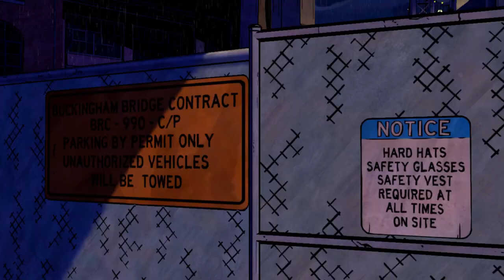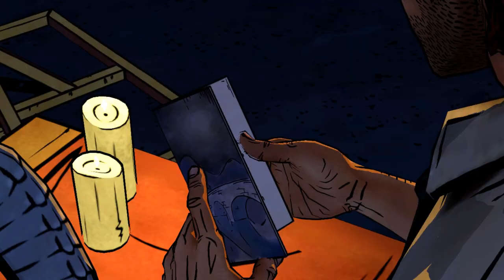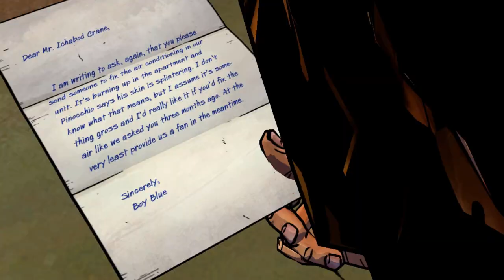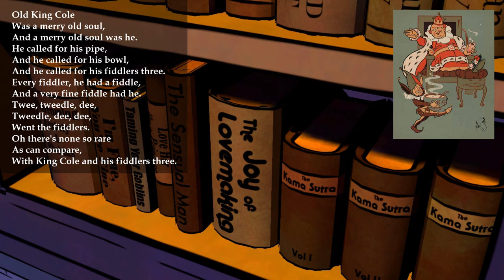The Wolf Among Us | Épisode 3 / GENTIL PETIT LOUP [FR]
The Wolf Among Us / Episode 3 / GENTIL PETIT LOUP [FR]

Playthrough du troisième épisode de The Wolf Among Us, sous-titré en français, avec un Bigby Wolf tout doux, tout gentil et toujours plus de commentaires horny, de détails incroyables et de références très intelligentes !

Ya même des animations et un code couleur wouhaou ! En fond noir, les ref’ culturelles, en vert les infos sur le jeu, en rouge toutes les précisions en lien avec les comics. Et sans fond, ce sont juste des commentaires débiles parce que.

0:00 Introduction
0:07 Chapitre 1 : Nuit de grand vent
2:04 Chapitre 2 : Chant de marche
12:54 Générique
13:43 Chapitre 3 : Voyage
28:38 Chapitre 4 : Mon royaume
51:19 Chapitre 5 : Pensées heureuses
1:01:11 Chapitre 6 : Mon ombre

SOURCES : les contes, mythes et légendes du jeu

Illustration de Francis Barlow, 1687.

Illustration de Kay Nielsen (East of the Sun and West of the Moon, 1914)

Illustration de John Tenniel (Through the Looking-Glass and What Alice Found There, 1871)

Illustration Arthur Rackham, 1917

Illustration Johannes Gehrts, 1901.

Illustration de E.H. Shepard (The Wind in the Willows, 1931).

Illustration de Gustave Doré, 1867.

Illustration Arthur Rackham (The fairy tales of the Brothers Grimm, 1916).

Illustration de William Wallace Denslow, 1708.

Illustration de Félix Octavius Carr Darley, 1849.

Illustration : image du film Le Magicien d’Oz de Victor Fleming, 1939.